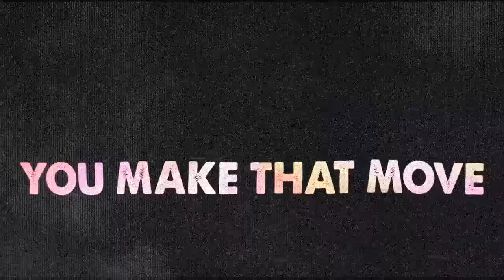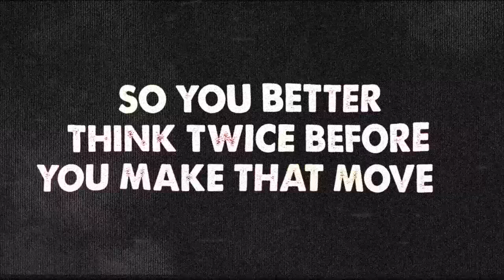Outcast Music X JAY1 - Loose (Lyric Video)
Lyric video by @Adsapaps